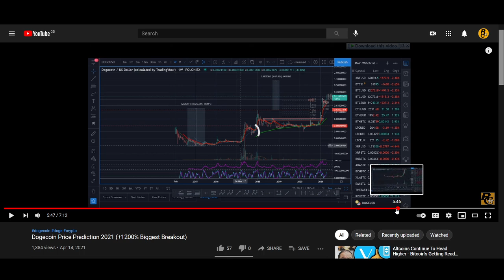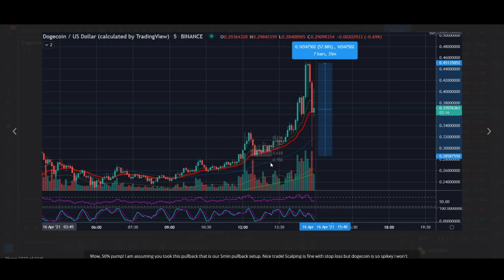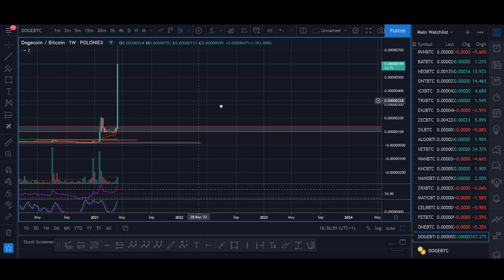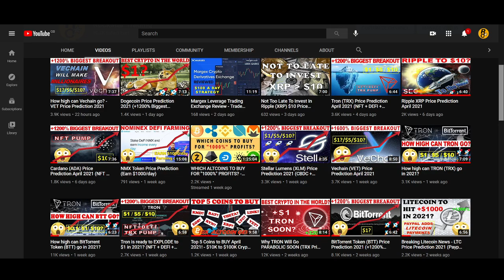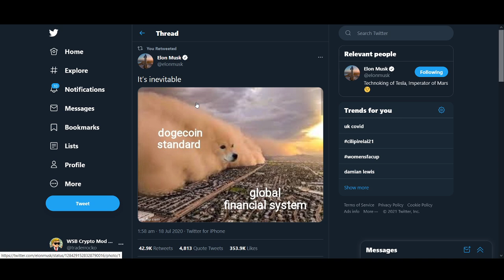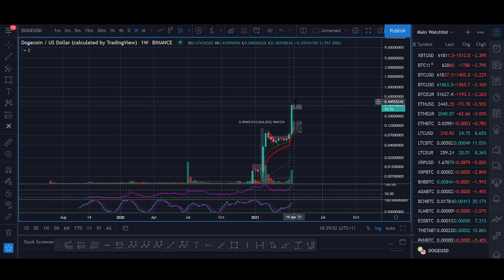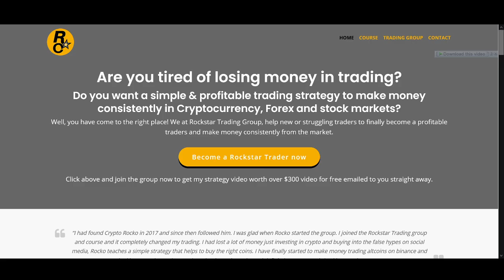Dogecoin to $1? - DOGE Price Prediction 2021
♥ BTC: 17isdB1axM3VB4w6kT4w53Kh7SHE24MeBv
♥ ETH: 0xb35c7a69c0f1aed0e017bf3f2e335868d82b01ef
♥ LTC: LayvBFb9dntcSsQrb8dKoWqd4B4mL8sooK

Regards,
Rocko